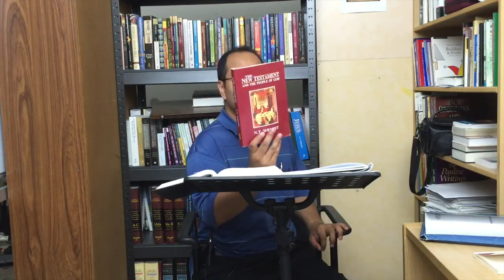Pensamiento de fin de semana 26. Objeciones a E. P. Sanders y la NPP 4.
Exposición de Marcos 11:27-33.
Objeciones a E. P. Sanders y la NPP 4. Mucho Nomismo Pactal.